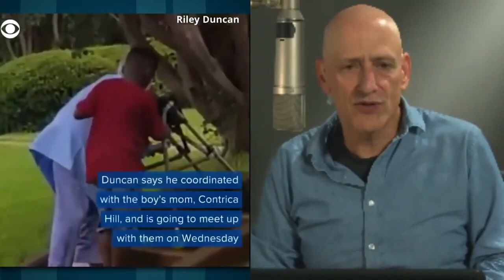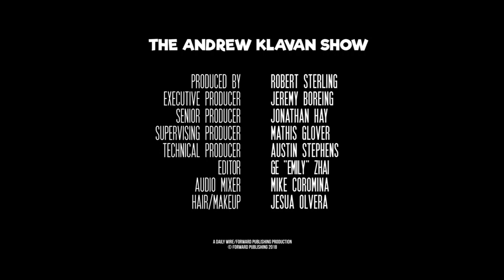Andrew Klavan - Stuff I Like, boy helps elderly lady